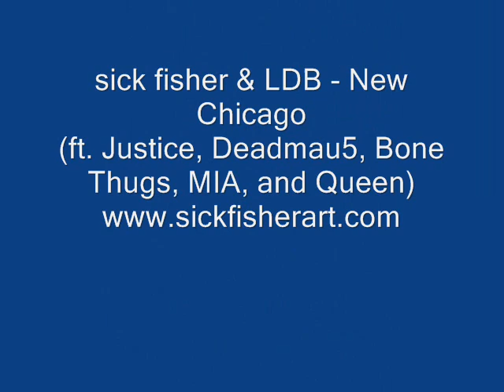Sick Fisher and LDB - NEW CHICAGO